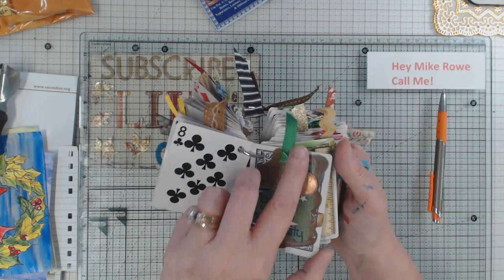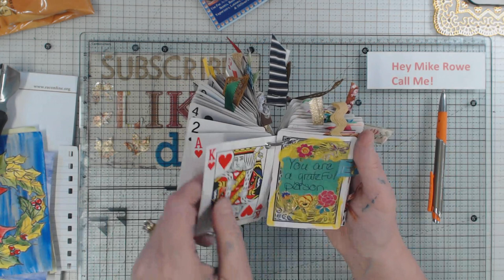Altered Playing cards for my Secret Sister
This was a good way to use the bottom of the bottom paint and smaller pieces in my scrap box.